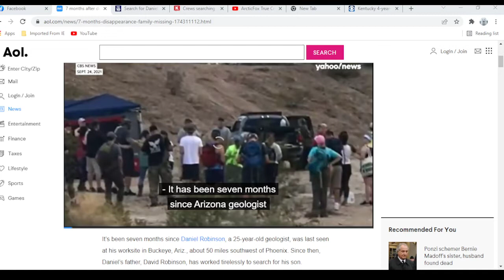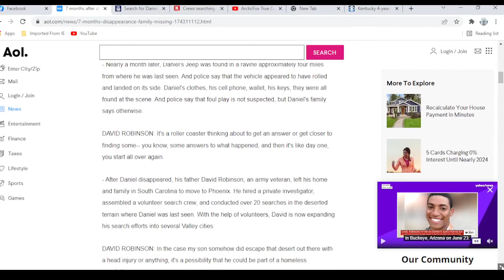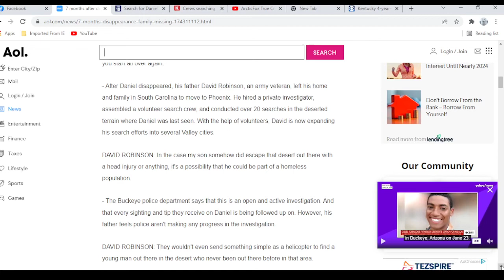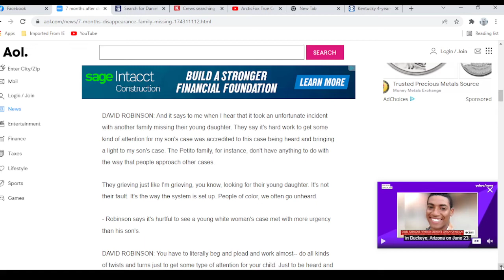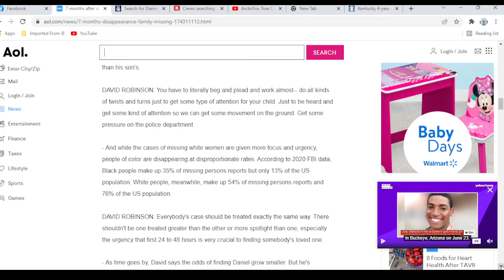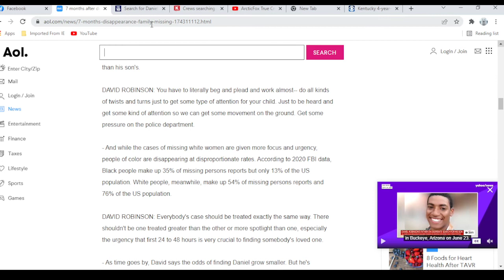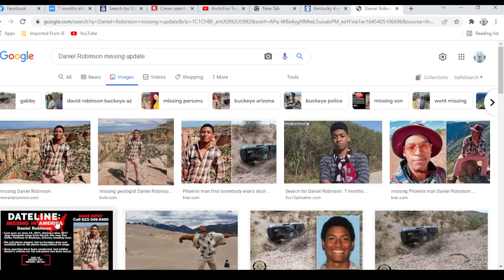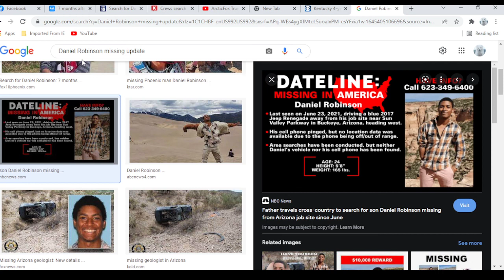WHERE IS DANIEL ROBINSON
DANIEL ROBINSON WAS LAST SEEN ON 6/23/2021 DRIVING A BLUE 2017 JEEP RENEGADE.  HE WAS LEAVING HIS JOB SITE IN BUCKEYE ARIZONA HEADING WEST.